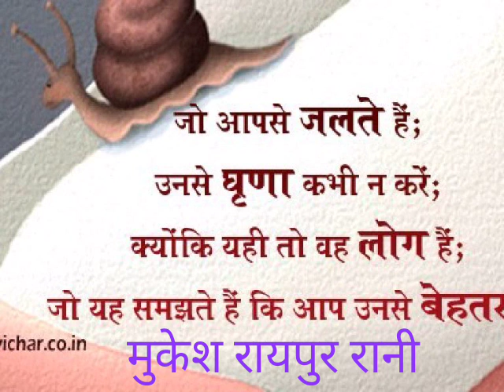गलती दूसरों की अच्छी लगती है प्रशंसा अपनी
Video from Mukesh Raipur Rani